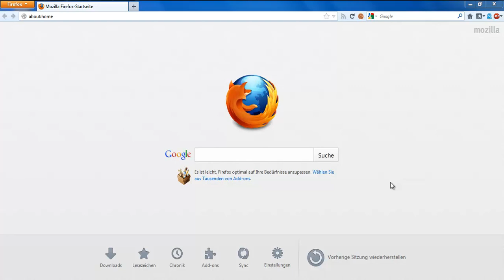Benutzerkontensteuerung in Windows 7 abschalten / deaktivieren (UAC)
So deaktiviert man die lästige Benutzerkontensteuerung in Windows 7.